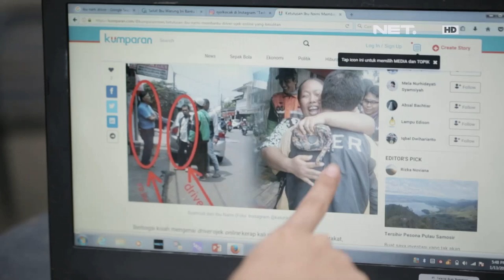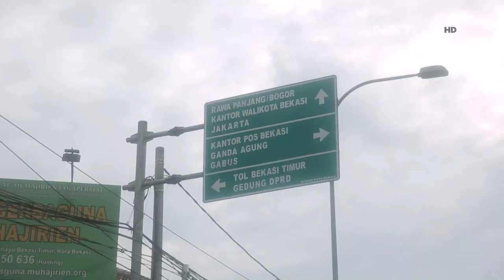Berbagi Rizki - Kisah Cerita Kebaikan Hati Ibu Narni (1/3)